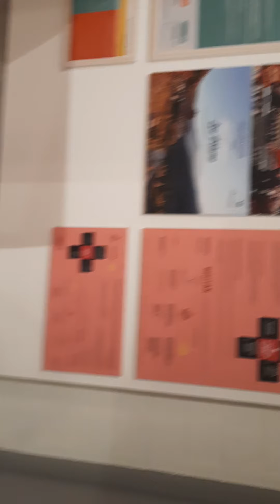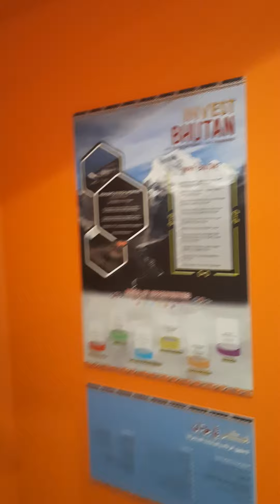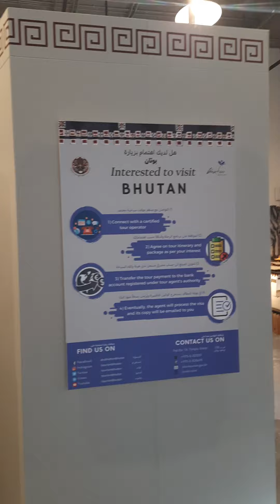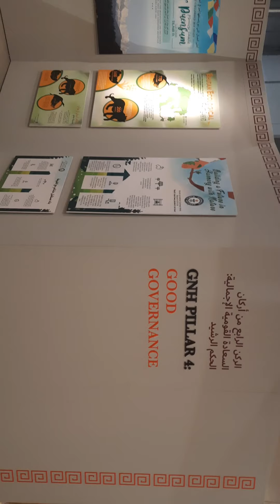BHUTAN PAVILION NEAR OPPORTUNITY IN EXPO2020, DUBAI